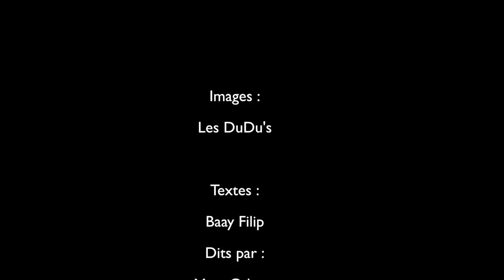Carnaval Millau 2019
Ainsi, malgré de longs mois de préparation minutieuse, malgré un compte à rebours exemplaire assuré par les six fanfares présentes dès 15h30 sur la place du Mandarous, malgré des conditions atmosphériques idéales, malgré le renfort des forces de l’ordre de Station D41 et de la batucada Samba Millau pour assurer la sécurité du long cortège de l’embarquement, malgré les dernières consignes données par les scientifiques de la Manivelle au pied de l’aéronef, l’évacuation des habitants de notre cité et son transfert vers l’astre lunaire sont remis à une date ultérieure.
Avec la Participation exceptionnelle des BIZZAR'S, la fanfare historique des rues et des fêtes de la Saint-Vincent de Collioure, qui s'éloigne rarement à plus de 200 mètres de son siège social, un café du centre-ville. Ces catalans gastronomes, grands défenseurs de l'anchois et du Banyuls, ont ouvert le bal et nous ont gratifiés d'une formidable prestation apéritive dans leurs splendides tenues de concert.
Truculent !

C’était aussi le Grand retour des rabelaisiens de la BELLA CIAO de Villedômer (Indre-et-Loire), élevés sous la mère au doux climat de Touraine ; une vraie fanfare avec des bons copains dedans, venue partager rillons et Vouvray, tendre, drôle et généreuse, et qui a joué jusqu'à la dernière minute avant de reprendre le car dont elle a réussi à enrôler le chauffeur, dans leur bonne humeur communicative.
Epatant !

Avec L'ORPHEON DE GARRAFACH, la fanfare AOC du terroir de Vendémian (Hérault), aussi ensoleillée et chatoyante que les vins de sa coopérative. Une fanfare de vignes et de vents, au swing ellingtonien et au son particulièrement coloré, encadré par les basses d'un sax baryton foudroyant et la respiration nostalgique de l'accordéon.
Gouleyant !

La BEREZINA de Saint-Sever du Moustier, c'est un grand souffle rafraichissant venu de l'Est. Ces fidèles allumés slaveyronnais sont soudés et cohérents au point d'être capables de jouer à 15 pendant deux heures sur une remorque de 6 mètres carrés sans s'engueuler. Et ça réchauffe les oreilles comme une bonne rasade de vodka.
Décapant !

La DIANE ROUERGATE est une vieille dame de plus de cent ans qui a trouvé le secret de la jeunesse éternelle en découvrant le Bourbon et le funk de la Nouvelle-Orléans, et en bazardant ses clairons par-dessus la roue du moulin. On est dans la cour des grands avec cette grosse machine à groover d'un niveau professionnel, sur laquelle se détachent des chorus incandescents, et qui met nos pieds au défi de rester immobiles...
Sidérant !

La nouvelle collection printemps-été 2019 de la BATUCADA SAMBA MIO a séduit tout le monde sous le soleil de cet après-midi tropical. La vibration des tambours qui enveloppait la foule était le coeur battant du cortège dont ils ouvraient la marche. En se penchant un peu, on pouvait voir le Corcovado, et en fermant les yeux le goût du rhum vous venait immédiatement à la bouche.
Décoiffant !

Enfin L’ECHO DES AVENS, qui est une fanfare généraliste locale, mais peut s’enorgueillir d’une diaspora intercontinentale (Toronto, Dakar, Rodez…). Un répertoire à couper le souffle, surtout l’après-midi après les tresnels ou l’aligot ; l’éclectisme de ses goûts musicaux se retrouve dans ses choix gastronomiques, qui vont du véganisme granivore à la porcinophagie charcutière. A défaut d’accord sur un style musical dominant, un solide consensus se dégage dans la fanfare autour de la tartine de Roquefort arrosée de vin de pays bio.
Bon enfant !

Le Kollektif Karnaval reconnait que le décollage de notre fusée-beffroi a été un échec cuisant, comme l’attestent les barbes roussies de quelques fanfarons imprudents qui se sont approchés trop près de l’effroyable incendie qui a ravagé le tarmac du Parc de la Victoire, sous les regards consternés des techniciens-peintres et sculpteurs du Vieux Moulin et des cosmonautes de Pollen.